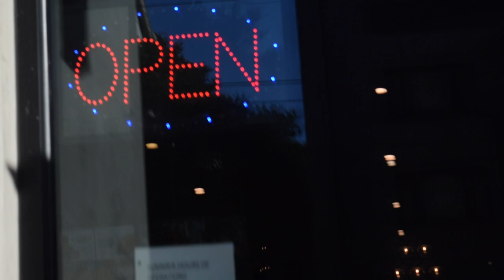BERKELEY VLOG: GWEN ALMOST DIES (naked)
NO ONE IS ACTUALLY NAKED IN THIS VIDEO. Plz don't flag or report... I won't survive in jail. Like this video if you want us to do a muckbang (naked)